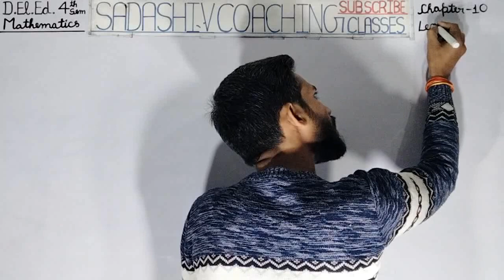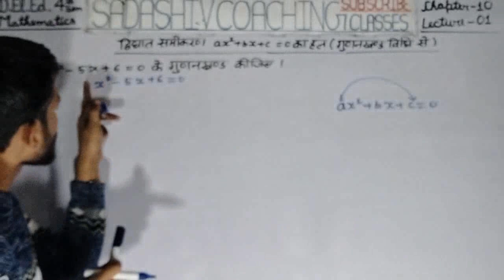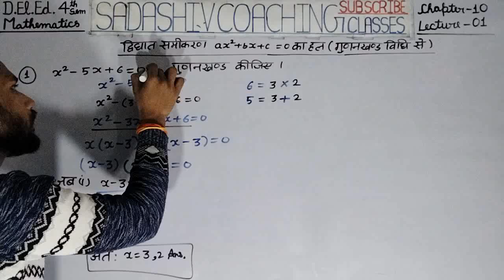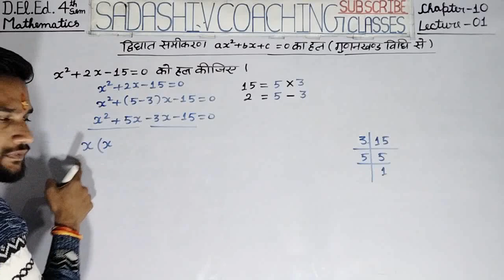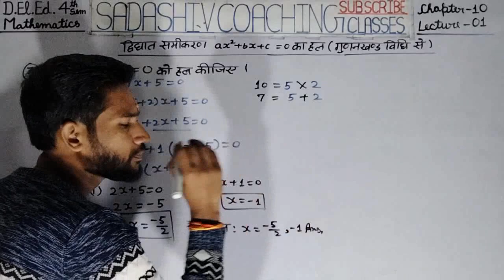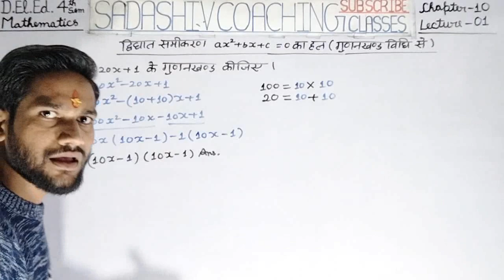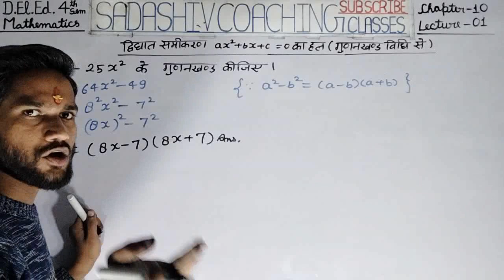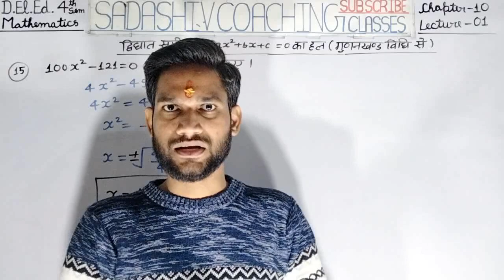D.El.Ed. 4th Sem Maths CH-10 LEC-01 द्विघात समीकरण ax²+bx+c=0 का हल ( गुणनखण्ड विधि ) BY-S.P.Sir